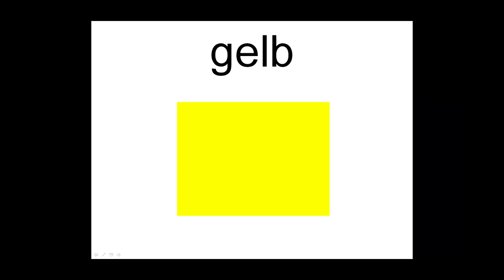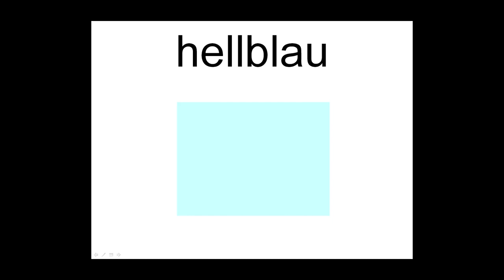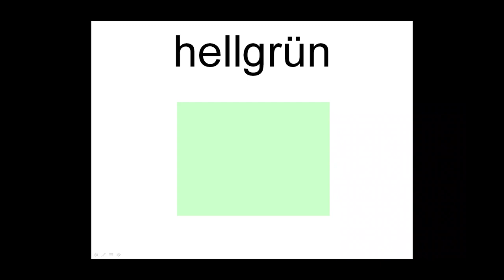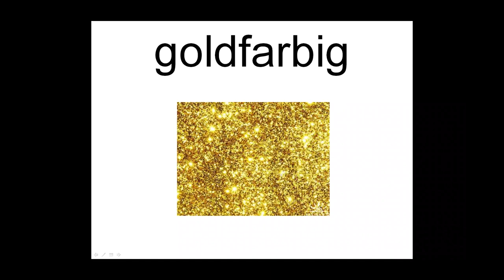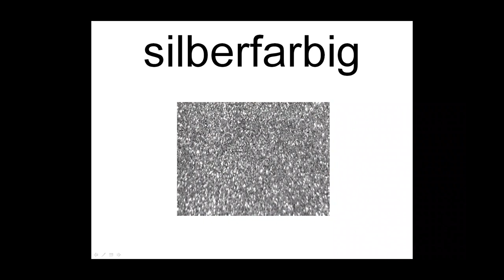Deutsch lernen Colors / Colours in German (Farben) I الالوان فى اللغه الالمانيه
اهلا بيكم
شكرا لمتابعتكم ❤